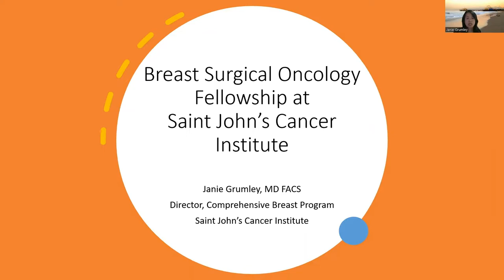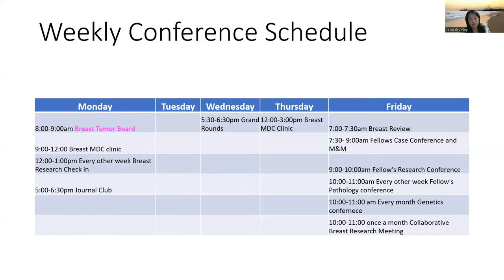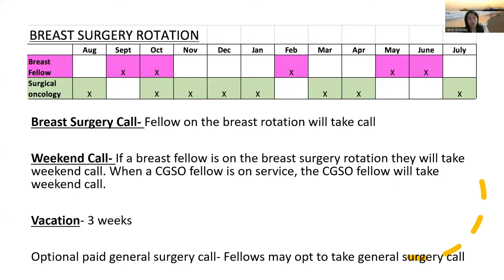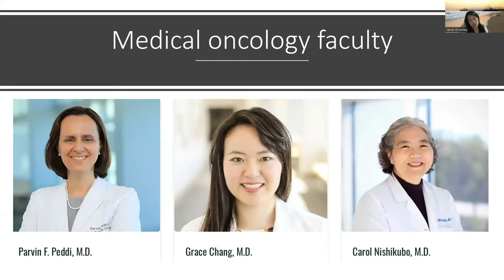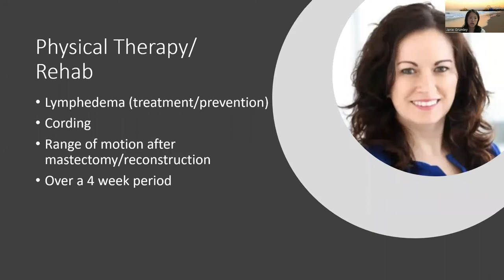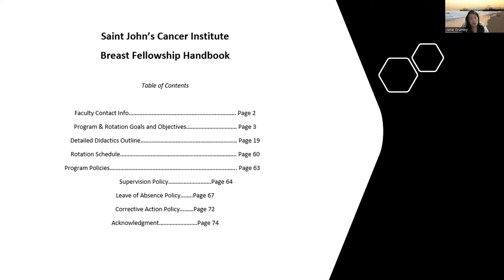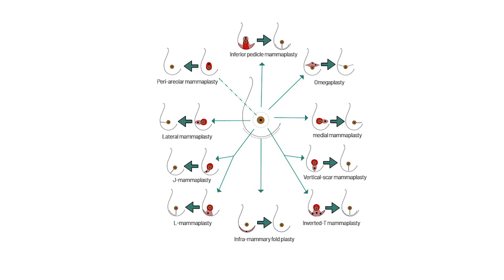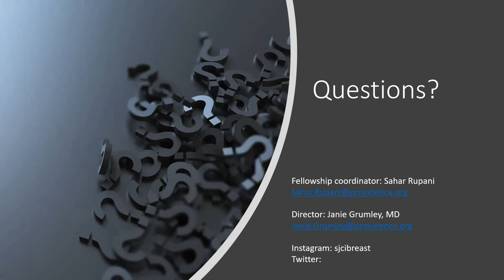Breast Surgical Oncology Fellowship - Program Overview & Virtual Tour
In this presentation, Janie Grumley, MD, FACS, provides a narrated overview of the breast program for fellow applicants, including scheduling, rotation, faculty, our multidisciplinary approach, and future plans for the south campus.  This presentation also includes a virtual tour our facility and staff narrated by Crystal Fancher, MD.

Chapters:
00:01 - Welcome and introduction with Janie Grumley, MD, FACS
02:25 - Breast fellowship year and conference schedule
05:52 - Multidisciplinary approach
08:43 - Core faculty
09:09 - Breast surgery rotation
11:59 - Medical Oncology faculty
13:12 - Radiation Oncology faculty
13:49 - Radiology faculty
14:41 - Other Rotations
15:59 - Supportive services for patients
16:30 - Breast Health Clinic
16:50 - Plastics and Reconstruction
17:48 - Genetics
18:39 - Pathology faculty
19:25 - Psycho-Oncology and Social Work Services
20:19 - Community Outreach
20:50 - Research
21:36 - Breast Fellowship handbook
22:58 - Virtual tour narrated by Crystal Fancher, MD